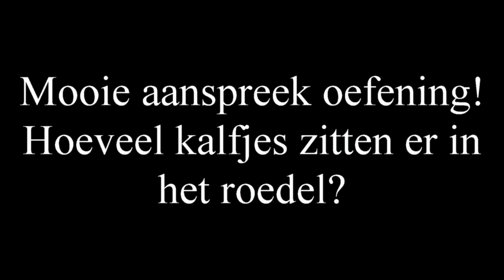Een roedel damkaalwild einde van de dag op de Terletse Heide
Charlie en ik gingen naar het afscheid van Laura, mooi over de parallelweg van de A50. Ter hoogte van de Terletse Heide loopt altijd wat. Edelherten, zwijnen en in dit geval damherten. Was een beetje verhouden. Mooie aanspreek oefening. Ze zien er best uit, dikke ruggen.